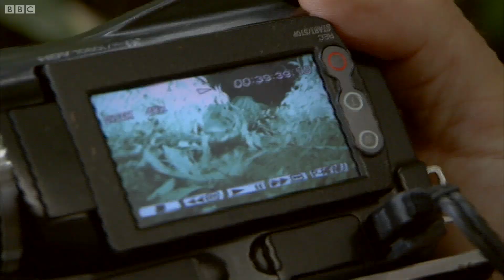South America's Largest Reptile Spotted! | Deadly 60 Series 2 | BBC Earth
Steve Backshall completes his Deadly 60 with a rare nightvision glimpse of a huge Black Caiman, South America's largest reptile.